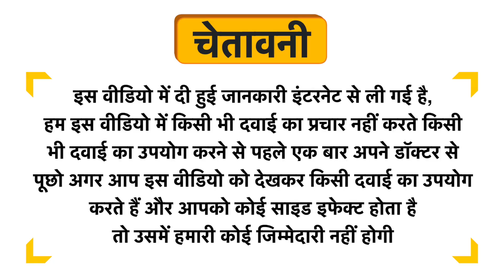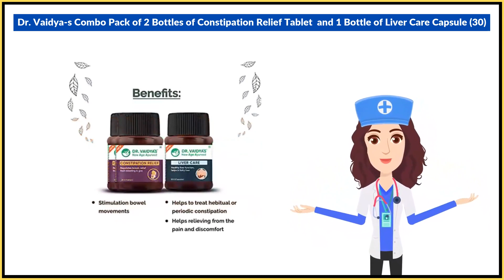Dr. Vaidya's Combo Pack of 2 Bottles of Constipation Relief Tablet and 1 Bottle of Liver Care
Dr. Vaidya's Combo Pack of 2 Bottles of Constipation Relief Tablet  and 1 Bottle of Liver Care Capsule (30) Uses in Hindi | Benefits | Side Effects | Dose

Dr. Vaidya's Combo Pack of 2 Bottles of Constipation Relief Tablet  and 1 Bottle of Liver Care Capsule (30) Uses in Hindi
Dr. Vaidya's Combo Pack of 2 Bottles of Constipation Relief Tablet  and 1 Bottle of Liver Care Capsule (30) Use in Hindi
Dr. Vaidya's Combo Pack of 2 Bottles of Constipation Relief Tablet  and 1 Bottle of Liver Care Capsule (30) Kis kaam aati hai
Dr. Vaidya's Combo Pack of 2 Bottles of Constipation Relief Tablet  and 1 Bottle of Liver Care Capsule (30) Review
Dr. Vaidya's Combo Pack of 2 Bottles of Constipation Relief Tablet  and 1 Bottle of Liver Care Capsule (30) Use
Dr. Vaidya's Combo Pack of 2 Bottles of Constipation Relief Tablet  and 1 Bottle of Liver Care Capsule (30) Side Effects
Dr. Vaidya's Combo Pack of 2 Bottles of Constipation Relief Tablet  and 1 Bottle of Liver Care Capsule (30) ke Fayde
Dr. Vaidya's Combo Pack of 2 Bottles of Constipation Relief Tablet  and 1 Bottle of Liver Care Capsule (30) ke fayde in hindi
Dr. Vaidya's Combo Pack of 2 Bottles of Constipation Relief Tablet  and 1 Bottle of Liver Care Capsule (30) how to take
Dr. Vaidya's Combo Pack of 2 Bottles of Constipation Relief Tablet  and 1 Bottle of Liver Care Capsule (30) how to use